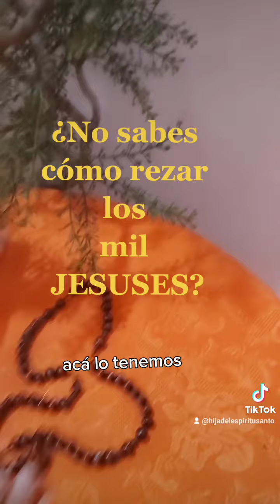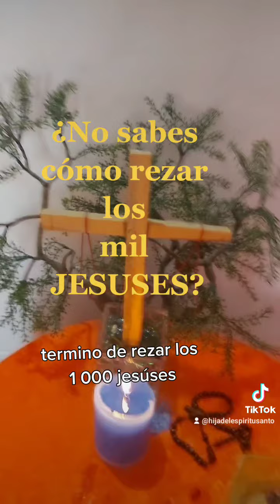¿No sabes cómo rezar los mil JESUSES ? Mira el vídeo completo y aprende.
✝️Jesús, Jesús, Jesús mío
Jesus, Jesús para siempre
Jesus, Jesús en la vida
Jesus, Jesús en la muerte
dulce Jesús
sed mi Jesús y sálvame.✝️

Renuncio✝️ a satanás que conmigo no contarás, porque el día de la santa cruz, dije mil  veces...✝️

Reza los mil Jesuses con nosotros .

Soy Maria Isabel Giraldo, este espacio es para ti...
 Aquí tienes acceso a oraciones  católicas y mucho más 🙏🙏

👉Visítanos aquí y deja tu petición en las redes para que oremos por ti 😇🙏

Deja tu petición en nuestras redes para que oremos juntos por tus necesidades😍🙏